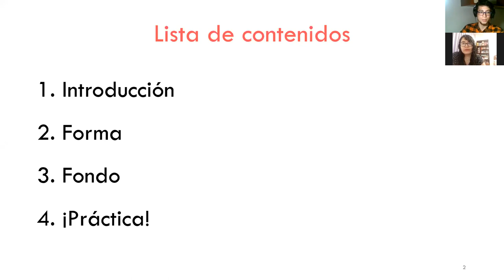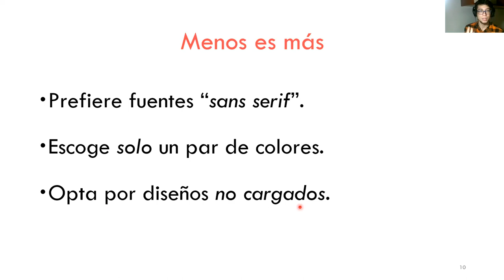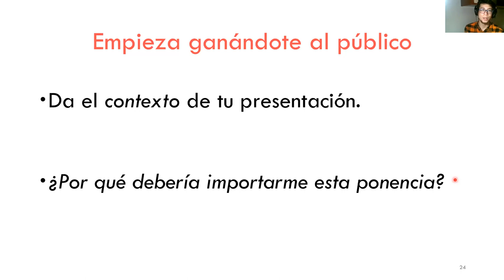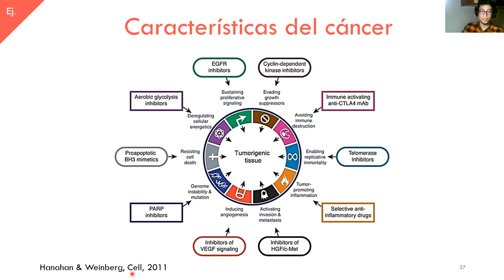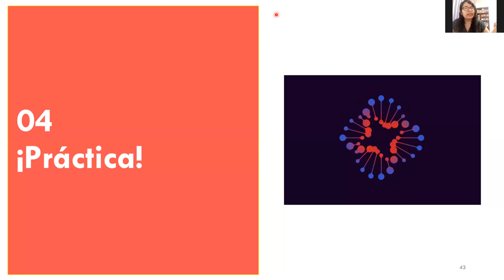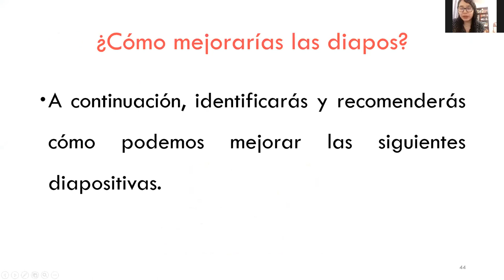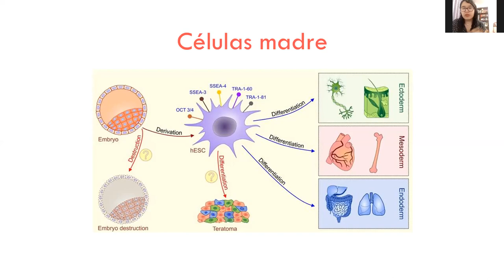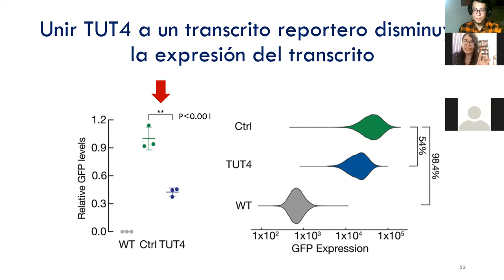¿Cómo hacer una presentación científica efectiva? - Ed Sánchez & Lidia Llacsahuanga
Los co-fundadores del Journal Club UNMSM les traen este taller que se hizo con los miembros 2020-2 sobre cómo comunicar efectivamente la ciencia que los mueve. Lleno de recomendaciones, este video les será muy útil a todos los científicos y futuros científicos.

00:00 Presentación
02:11 ¡Tips!
27:12 ¡Práctica!